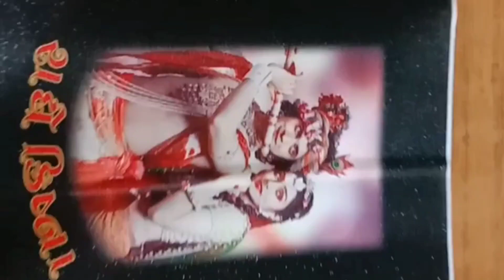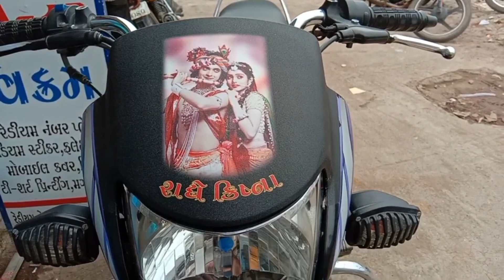splandor Bike Maro Printing Radhe Krishna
VIKRAM ART TALAJA MO.9723624438

ALL BIKE MODIFICATION

          (  VIKRAM ART TALAJA  )